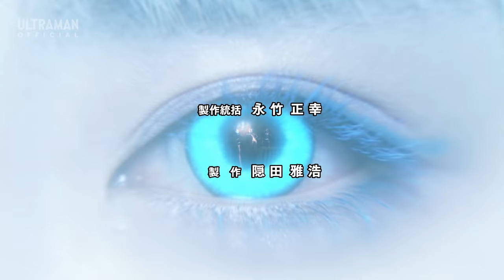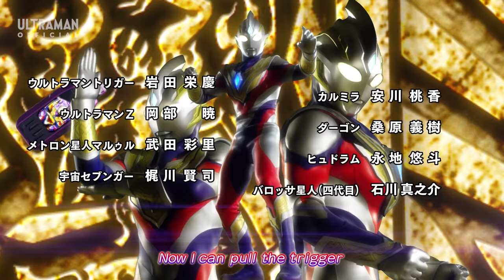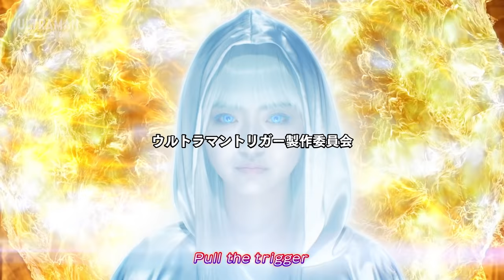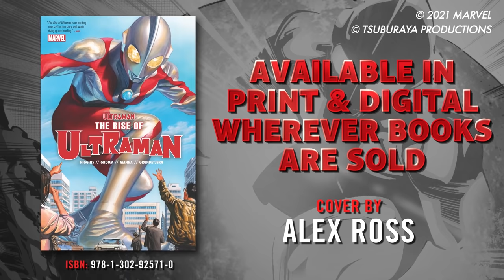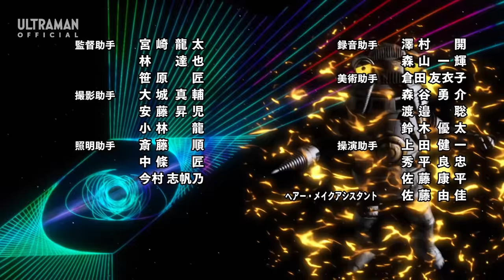ULTRAMAN TRIGGER: NEW GENERATION TIGA Ep 7 "Inter Universe" -Official-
This time, we are releasing episodes in a total of eight languages including English! New languages include:

・Indonesian
・Malay
・Vietnamese
・Korean
・Tagalog
・Brazilian Portuguese
・Latin Spanish

★STORY↓
Suddenly, a unidentified robot falls straight out of the sky!
Following this strange happening, visitors begin appear one after another: An alien with a strange bird on his shoulder. Members of a mysterious defense force different from GUTS-Select. And finally... another Ultraman!?
Is this the beginning of a new battle for Trigger and GUTS-Select!?